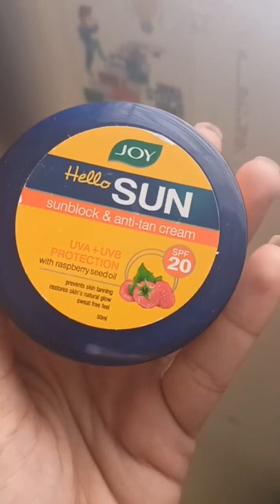JOY hello sun and anti tan lotion for oily and normal skin SPF 20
JOY hello sun and anti tan lotion SPF 20

joy sunblock cream

joy hello sun sunblock cream spf 20

Joy, Sunscreen, Lakme sunscreen, Lotus sunscreen, Joy sunscreen, Joy sunblock, Best sunscreen, Dry skin